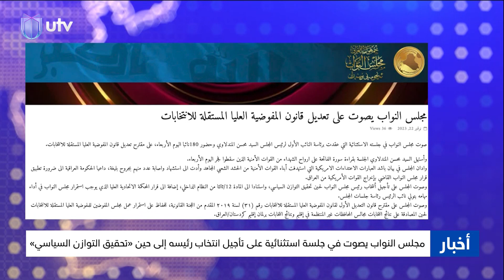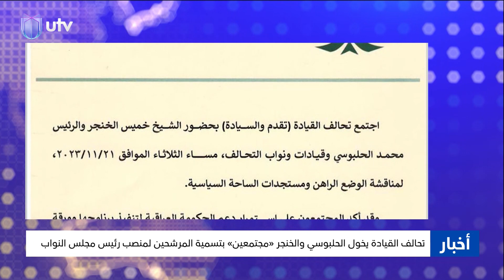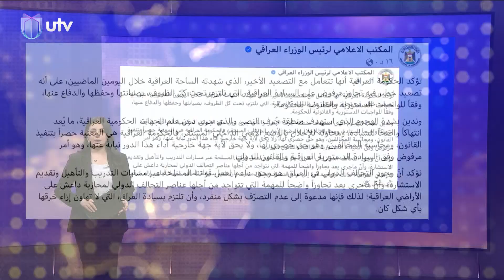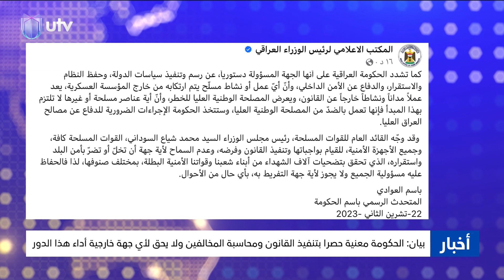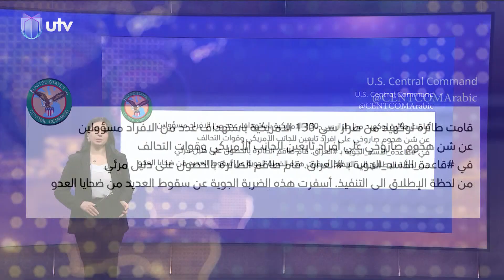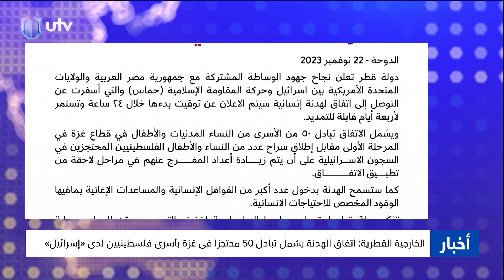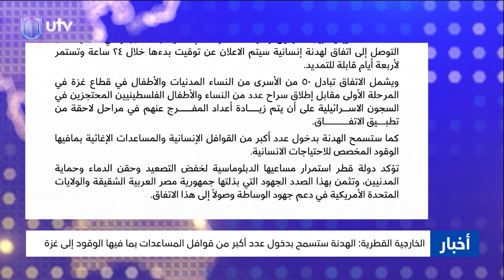نشرة أخبار السادسة | 22/11/2023